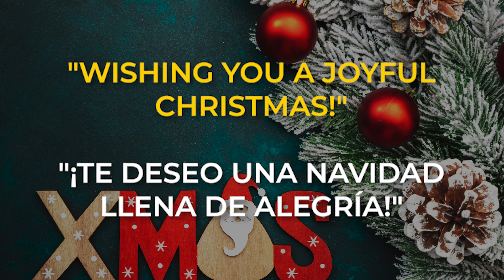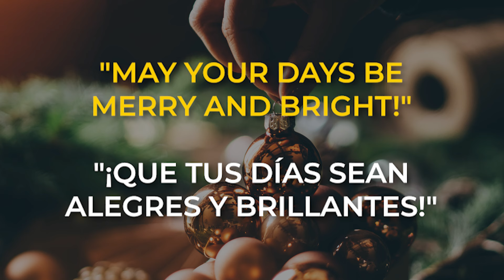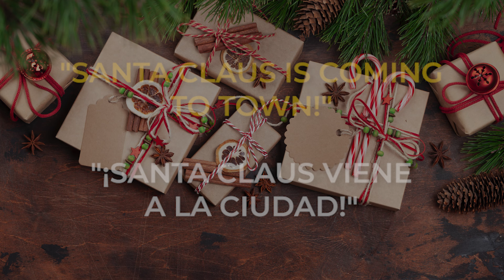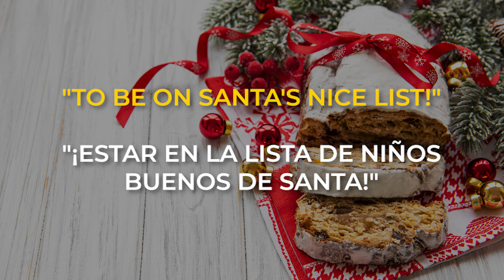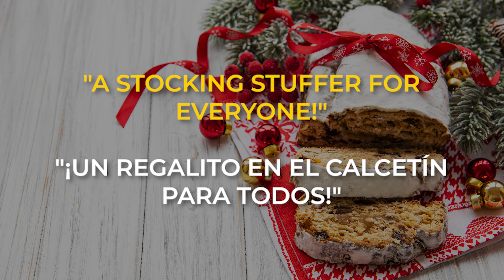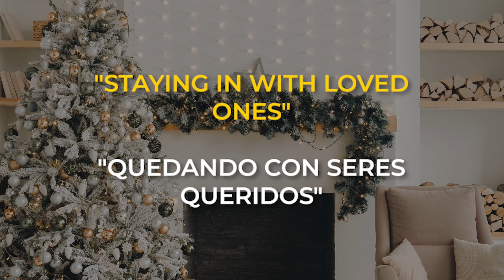55 Frases para Navidad y Año Nuevo | Languz Academy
¡Hola, entusiastas de las festividades y amantes del inglés! ¿Quieres sorprender a tus amigos y familiares esta Navidad con tus habilidades en inglés? 🎅 En este especial de Languz Academy, te traemos las 55 frases más usadas para brillar en esta temporada. Prepárate para divertirte con espíritu navideño y aprender a expresar tus sentimientos con autenticidad en inglés. 🎁✨

¡Ingresa a esta Aventura Bilingüe con Languz Academy! 🚀🎓 Aprende inglés de calidad y lleva tus habilidades lingüísticas al siguiente nivel. Únete a nuestra comunidad de aprendizaje y domina el inglés de manera auténtica y efectiva.

55 Frases para Navidad y Año Nuevo | Languz Academy